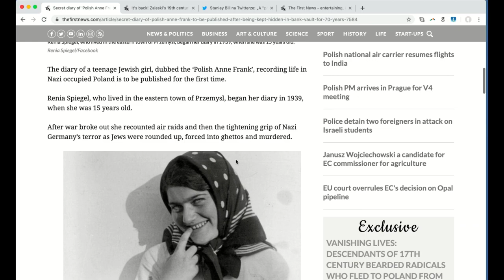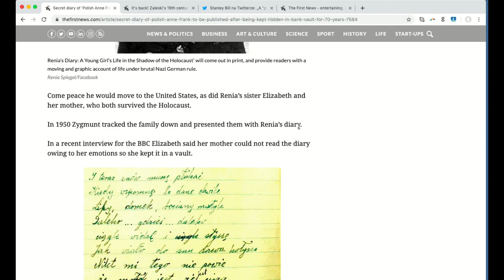Secret diary of 'Polish Anne Frank'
The diary of a teenage Jewish girl, dubbed the ‘Polish Anne Frank’, recording life in Nazi occupied Poland is to be published for the first time.